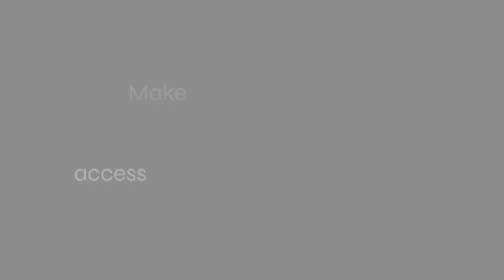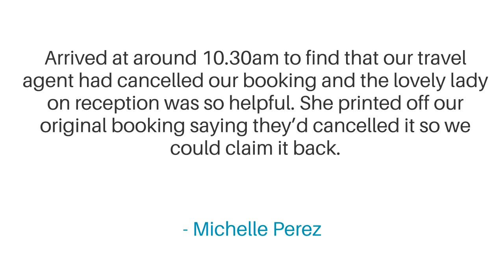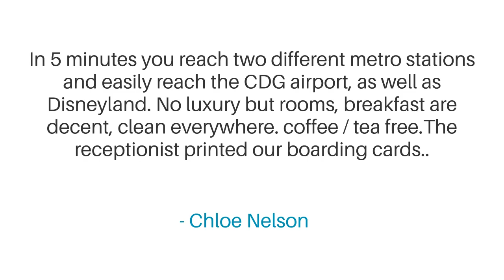Hotel des Metallos Review - Is This Paris Hotel Worth It?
In this video, we reviewed the Hotel des Metallos based on its price, quality, value for money, and more. We also gave it ratings based on the travel type and more.

 Additionally, we'll provide you with insights into the nearby attractions and activities that you can enjoy during your stay at Hotel des Metallos. Whether it's exploring the local culture, sightseeing, or shopping, we've got you covered.